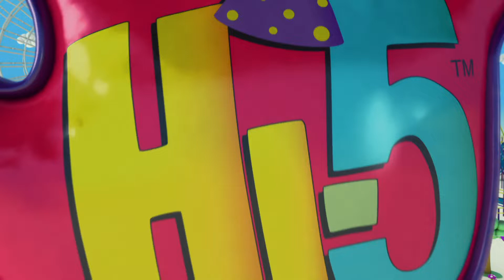Hi-5 Fiesta: Temporada 1 - Para Y Sigue (Opening) (HD)